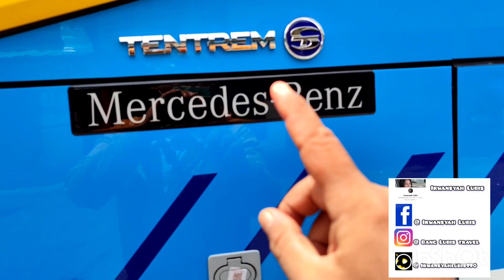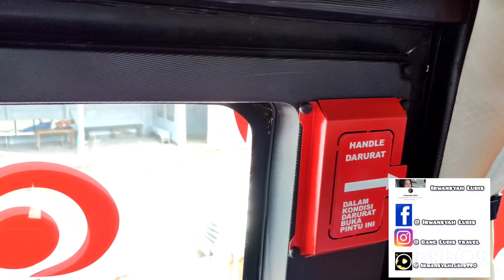Full Review Interior Bus Paimaham 46 11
Assalamu'alaikum
Senin,18 Maret 2024
Kedatangan Dua Bus PT.Putra Paimaham Transport
Dari Karoseri Tentrem Kota Malang
Berbalut Body Avante H8
Dengan Memakai Chasis Mercedes-Benz OH1626 L Euro 4 2023 Plus Velg Alcoa
Fasilitas Bus PO.Paimaham
Nopin 46 Rute Medan-Banda Aceh-Takengon PP
Nopin 11 Rute Medan Bengkulu Via Pekanbaru PP
Kursi 38 Seat Leg Rest dan Kursi Massage
Bantal dan Selimut
Full Entertainment
Wifi
Crew Service
Bagasi Bawah Bus Sangat Lega